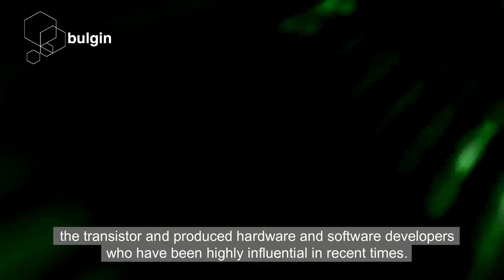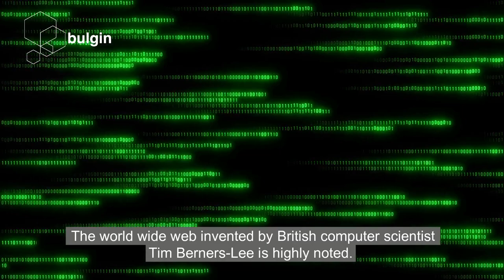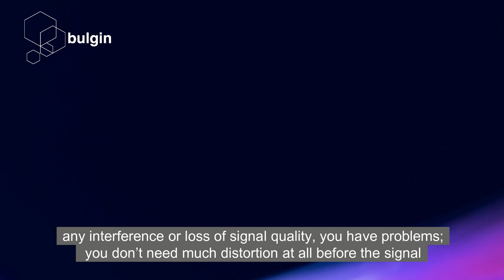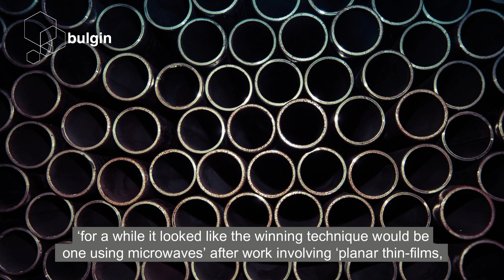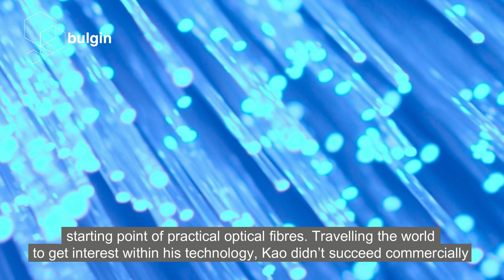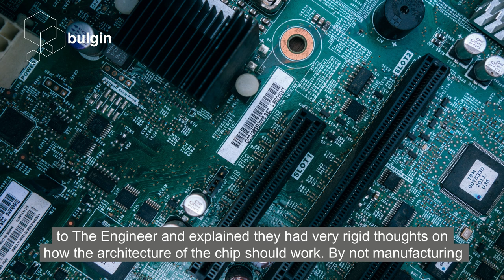Fiber Optics in Great Britain: Where It All Began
to see what connectivity solutions we can offer you.